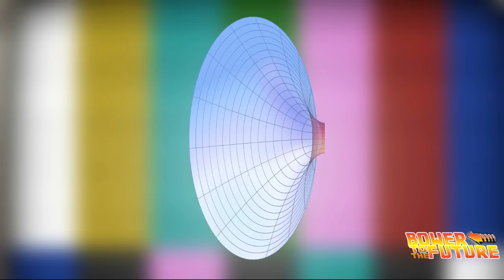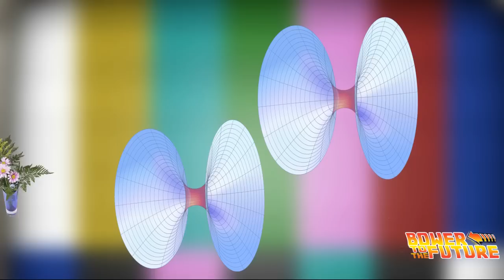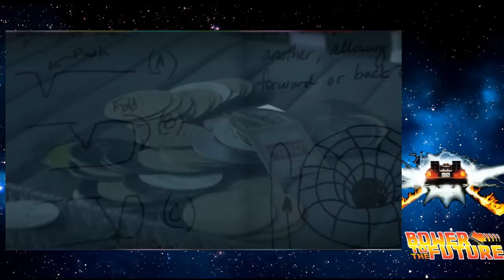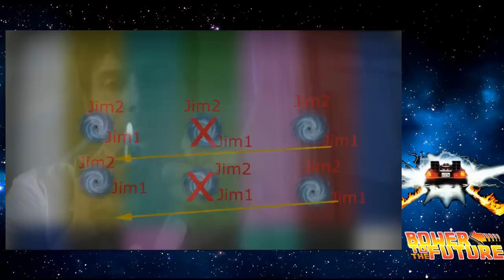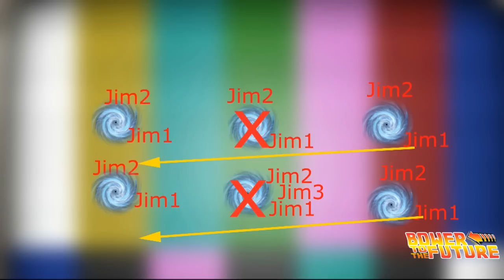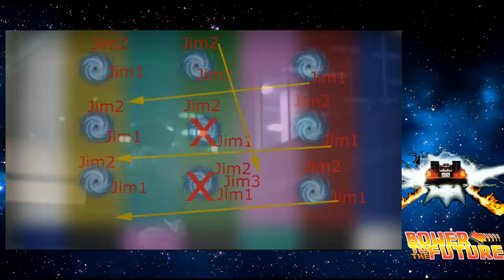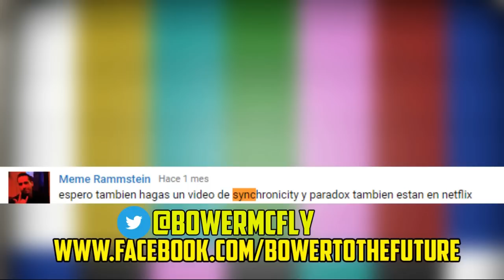Synchronicity | Análisis y Explicación | Película Sincronía Explicada | Final Explicado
Bower to the future

Explicación de la película Synchronicity, en este vídeo analizamos la película y explicamos los viajes en el tiempo.